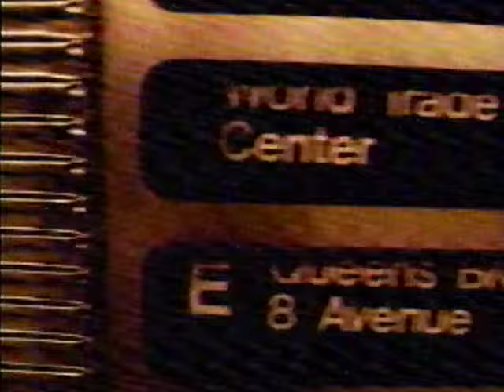Judge Judy (1998) Partial